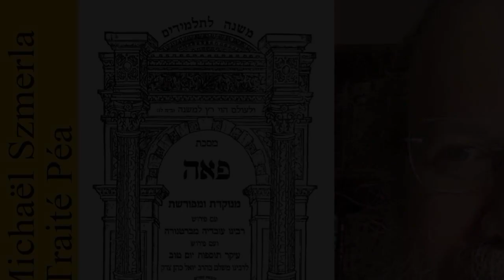Rav Michaël Szmerla - Péa Pérèk 6 Michna 11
Ce traité traite des dons dus aux pauvres lors de la récolte des champs, des vignes ou des arbres, et des lois de la charité en général. Six catégories d'obligations sont examinées dans le traité, comme suit:

    Péa: "coin" - la partie de la récolte qui doit être laissée debout pour les pauvres, conformément à « Lev. 19:9 » et « Lev. 23:22 »
    "Leket": "glanages" - épis de grain tombés de la main de la faucheuse ou de la faucille pendant la récolte du grain pendant la récolte, comme décrit dans « Lev. 19:9 » et « Lev. 23:22 »)
    "Chikhha": "gerbes oubliées" - gerbes laissées et oubliées dans le champ pendant que la récolte est amenée à l'aire de battage, ainsi que les produits attachés négligés par les moissonneuses, comme à « Deut. 24:19 »
    "Olelot" - grappes de raisins immatures, comme dans « Lev. 19:10 » et « Deut. 24:21 »
    "Peret" - raisins qui tombent de leurs grappes tout en étant arrachés de la vigne, comme dans « Lev. 19:10 »
    " Maaser ani " - la dîme pour les pauvres, tous les troisième et sixième ans du cycle de la dîme, comme à « Deut. 14:28-29 » et « Deut. 26:12-13 »

Il y a trois dons aux pauvres des champs: Péa, Leket et Chikhha; quatre cadeaux de la vigne: Péa, Chikhha, Peret et Olelot; et deux des arbres: Péa et Chikhha. Ces cadeaux s'appliquent chaque année. En outre, au cours des troisième et sixième années du cycle de Chemita, une personne est tenue de mettre de côté le maaser ani (dîme pour les pauvres).